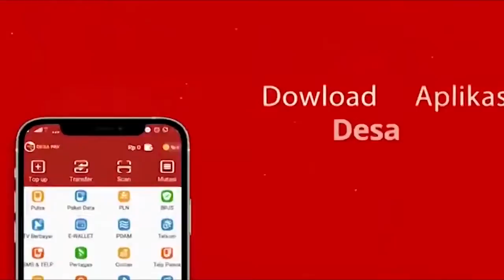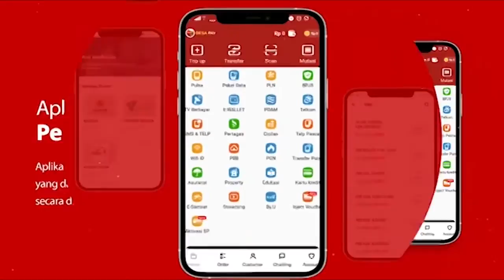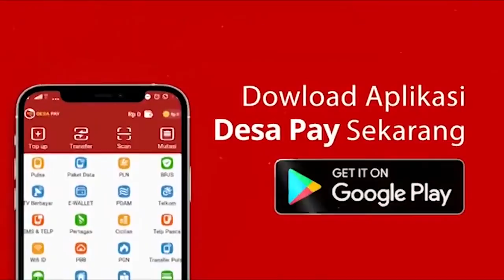Siapa Saja Masyarakat Yang Bisa Menjadi Investor? warungsaham 1